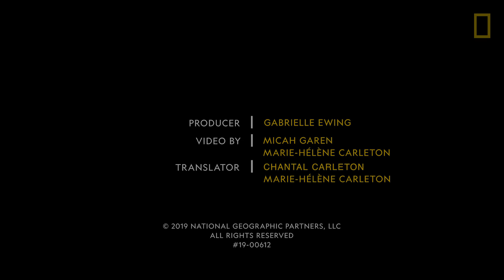Street Scenes from the Notre Dame Fire | National Geographic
The world watched in horror as Notre Dame burned for several hours on April 15th, 2019. In this video, bystanders reflect on the fire’s impact and firefighters explain their strategy to save the iconic building.